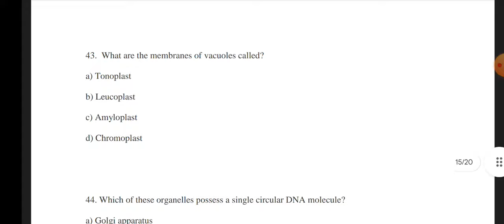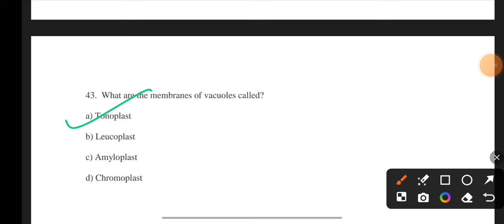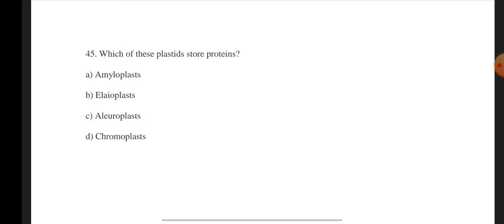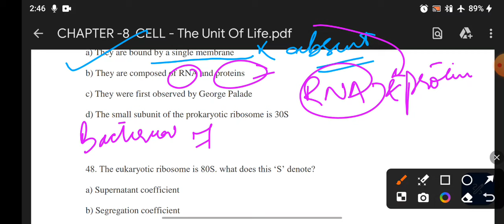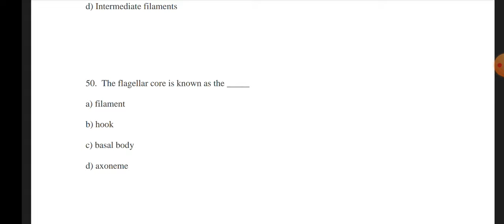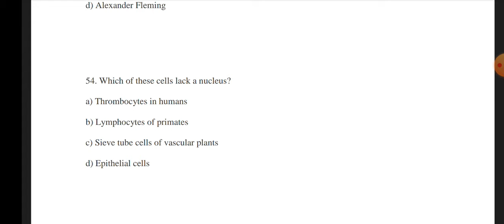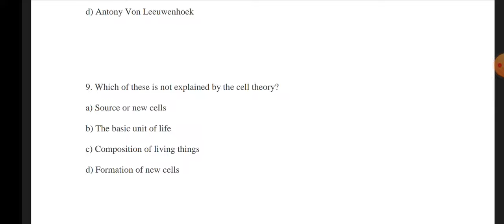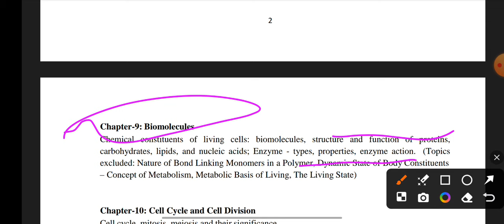Lec 21 II Cell - A Unit Of Life (Part 3) II Important Mcqs II Advance Science II Forester#jkssb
Join our Telegram channel for All the updates and Free Study Material